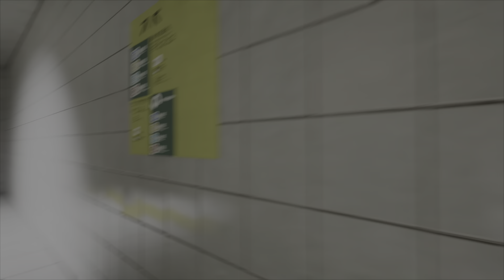Exit 9 The Final Destination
I feel this game Exit 9 you passageway to the after life to find your places We're your going . It's not a bad game It's easy to get platinum on this game .